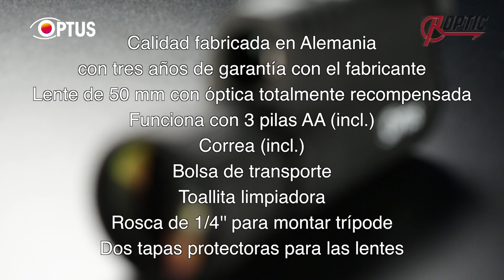Visor Nocturno Optus 5x50 | Roptic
ROPTIC presenta el visor nocturno Optus 5x50:

El visor nocturno 5x50 de Optus es mucho más que un juguete. Diseñado para usarse fácilmente con una sola mano, es muy útil para muchas aplicaciones como con fines de vigilancia u observación de la naturaleza, ya sea durante el día o durante la noche gracias a su flash infrarrojo.

TIMELINE